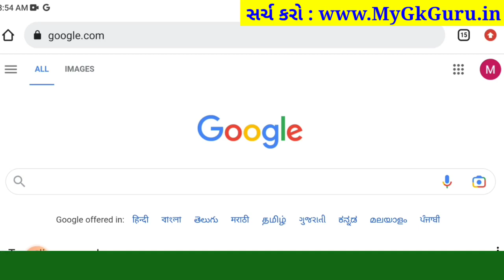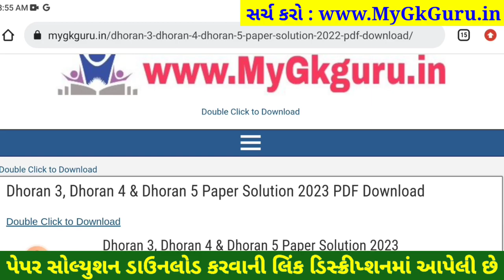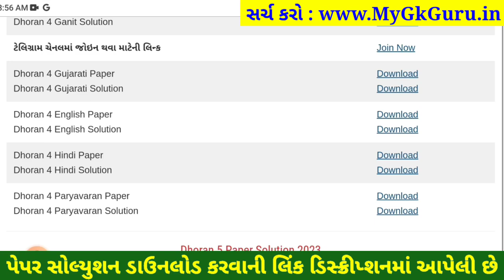dhoran 4 varshik pariksha 2023 paryavaran solution, dhoran 4 paryavaran paper solution 2023 40 marks